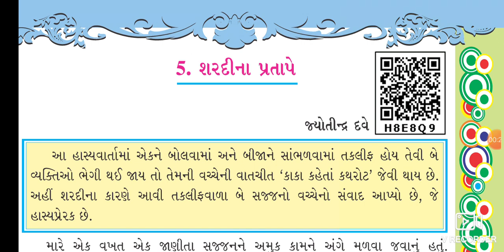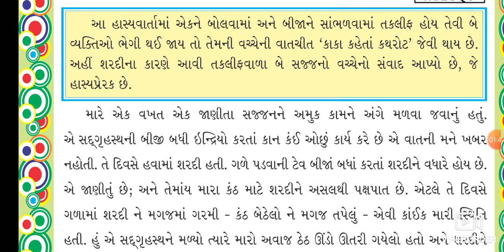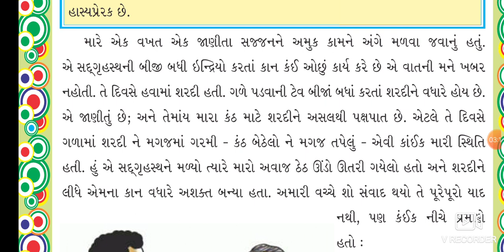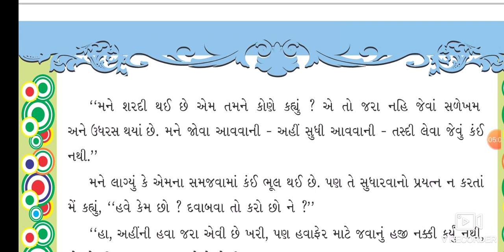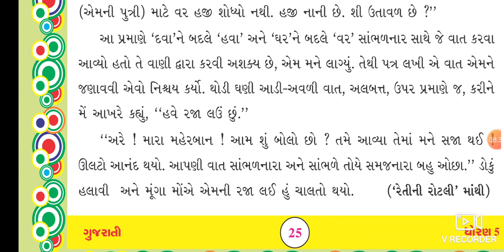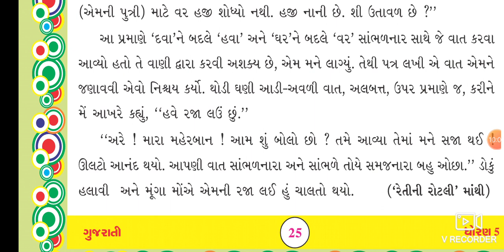STD 5 GUJARATI PATH 5 VIDEO 1